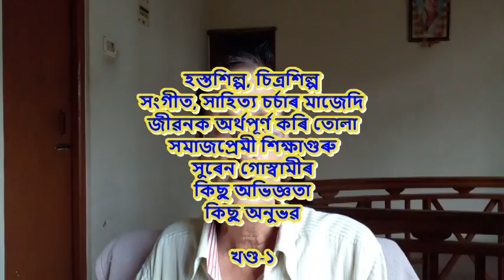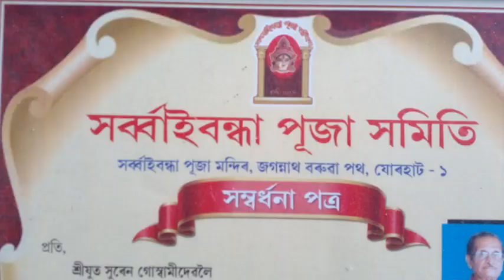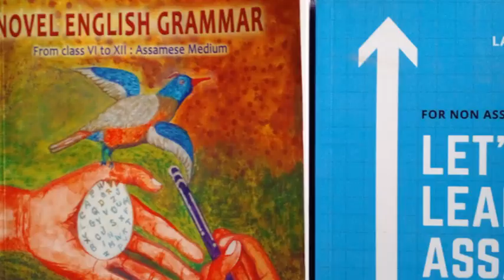Suren Goswami, A Teacher by Heart Part 1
সংগীত, চিত্ৰশিল্প, হস্তশিল্প, সাহিত্যৰ মাজেদি জীৱনক অৰ্থপূৰ্ণ কৰা আদৰ্শ শিক্ষক (অৱসৰপ্ৰাপ্ত)  সুৰেন গোস্বামীৰ জীৱনৰ কিছু অভিজ্ঞতা, কিছু অনুভৱ।